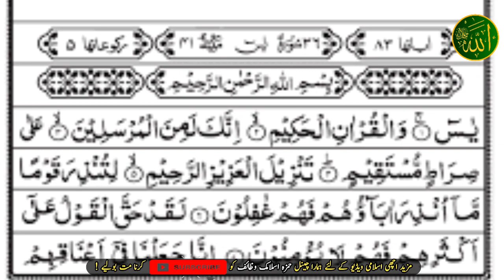shadi ka wazifa | wazifa for marriage | jaldi shadi ka wazifa | ache rishte ke liye wazifa | Hamza